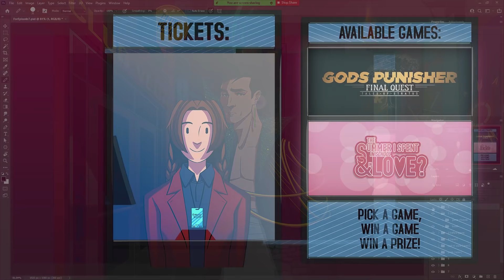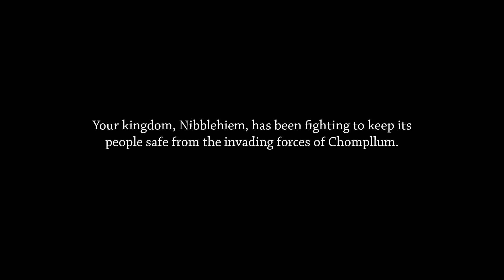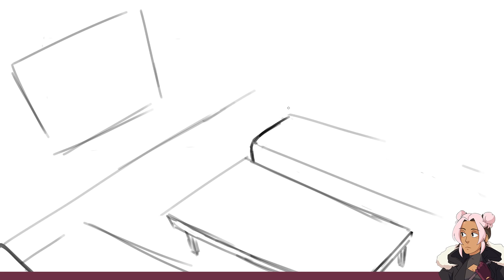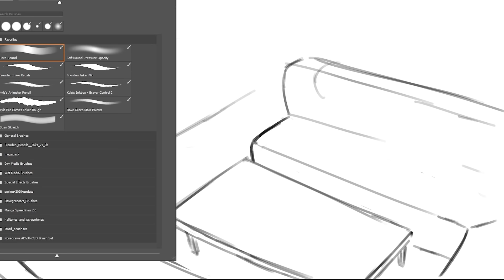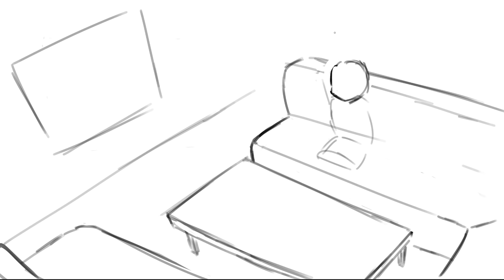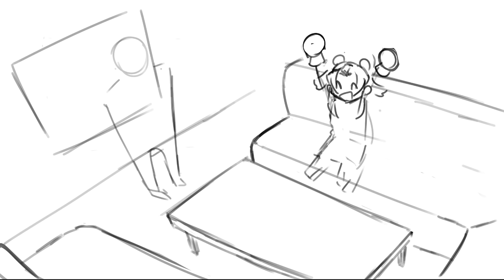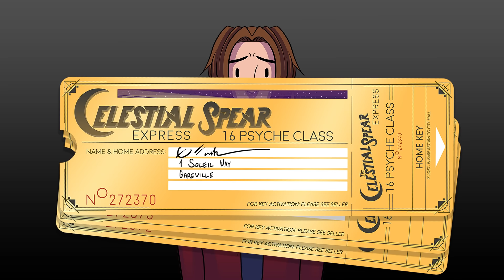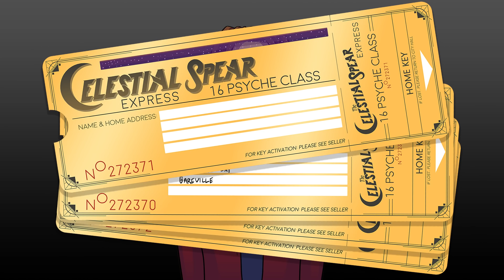Drawtectives: Celestial Spear: Episode 7 (ft. SungWon Cho / ProZD)